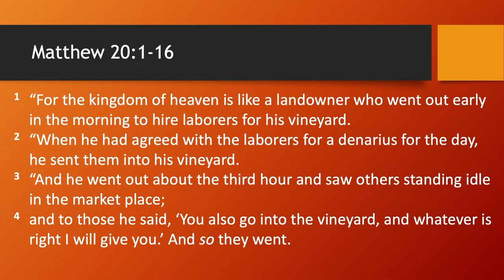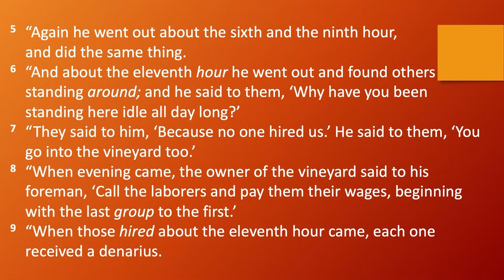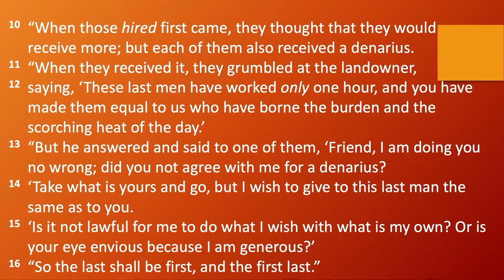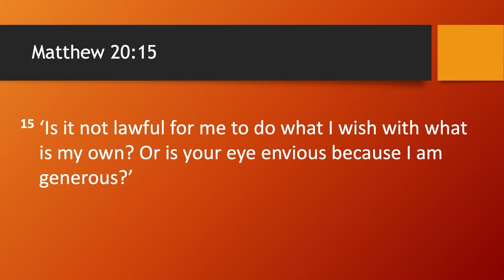Sunday Sermon – November 21, 2021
Pastor Jason Smith, teaching from Matthew 20:1-16, presses us to rely on God as our portion and not fall victim to the thief of comparison.